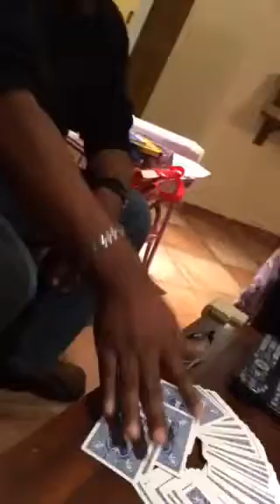Click trick tiff